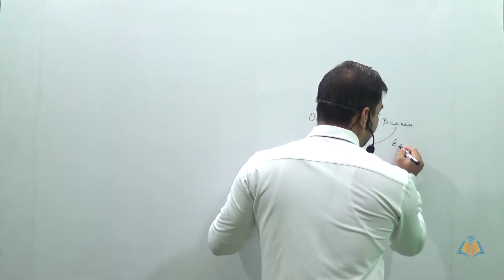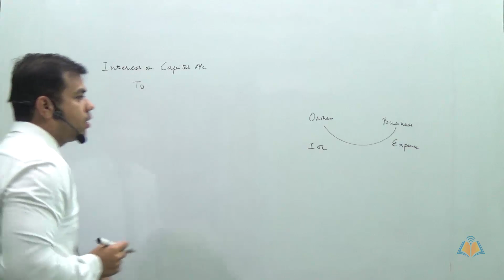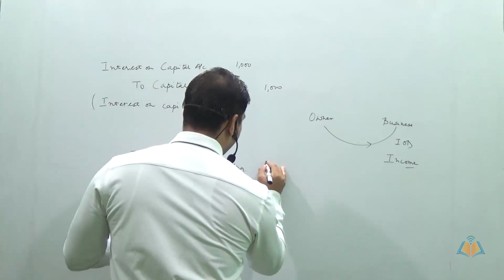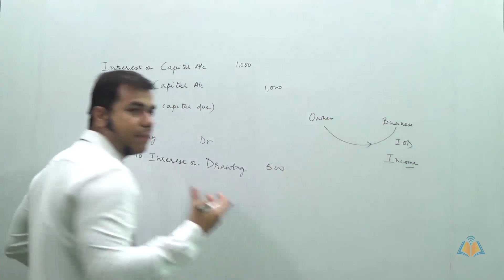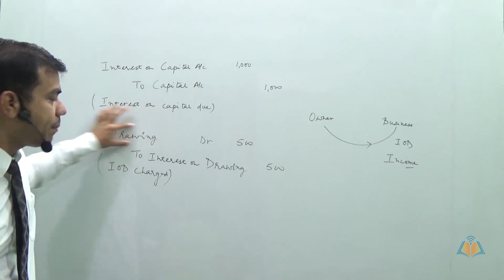Interest on capital & Interest on drawing Journal Entries- tutorlive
Interest on capital & Interest on drawing

& get free Notes , sample paper